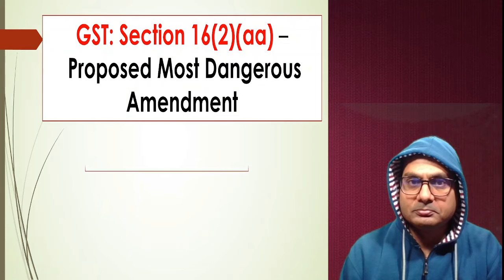Pushpa Version of ITC sec 16(2)(aa) of C-Gst Act 2017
ITC नाम सुनकर फ्लावर समझा क्या। फायर ये है.
ITC. मिलेगा नहीं साला.
सी-जीएसटी अधिनियम 2017 की आईटीसी धारा 16(2)(एए) का पुष्पा संस्करण